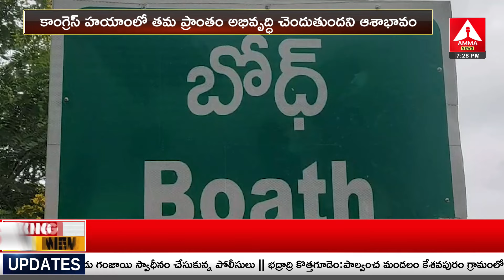Adilabad : కాంగ్రెస్ ప్రభుత్వం ఏర్పాటుతో.. బోథ్ ప్రాంతం అభివృద్ధి చెందుతుందని ఆశలు..! | Amma News